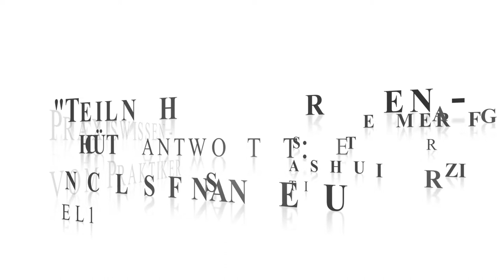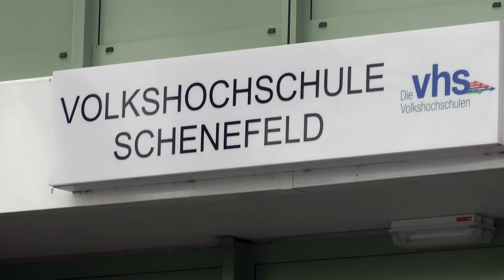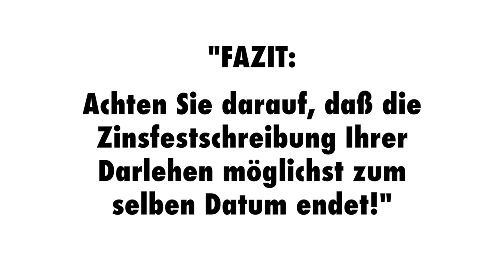Wissensvideo 74 Fragen Schütt antwortet zu Zinsbindung Anschlussfinanzierung Prolongation!